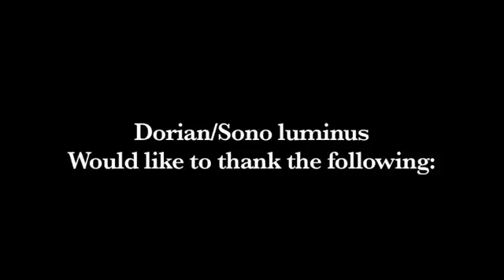I FURIOSI-PIANGERO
Please enjoy this video from Crazy, the upcoming CD release from the baroque ensemble, I FURIOSI.

Georg Friedrich Handel was considered a bit dangerous and crazy in his day.  When he wasn't getting into sword fights or storming around raving, he was writing impassioned operas.  He wrote Cleopatra's aria, Piangerò la Sorte Mia,("I shall mourn my cruel fortune.."),  portrayed and sung brilliantly by Gabrielle McLaughlin, to reflect her insanity at being imprisoned and at her authority being challenged. In the opera, she has just been defeated by Tolomeo and his army. Before this aria, Tolomeo sings "Domero la tua fierezza" (" I will tame you of your pride.") Thus humiliated, her anger drives her insane.

I FURIOSI are Aisslinn Nosky, violin; Felix Deak, cello; Julia Wedman, violin; and, Gabrielle McLaughlin, soprano.